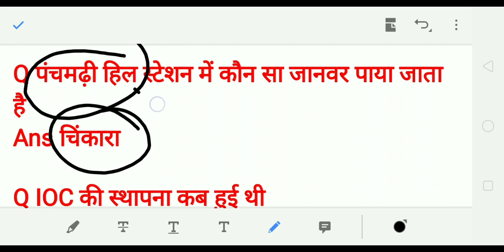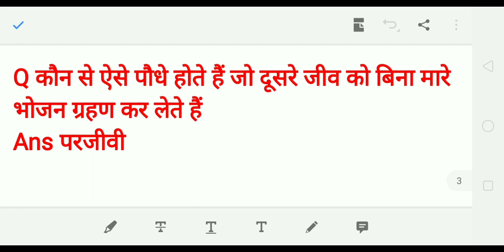RRB GROUP D 26 AUGUST 2nd SHIFT ANALYSIS || RRC 26 AUGUST GROUP D SECOND SHIFT ANALYSIS 2022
rrc group d 26 august 2nd shift analysis 2022